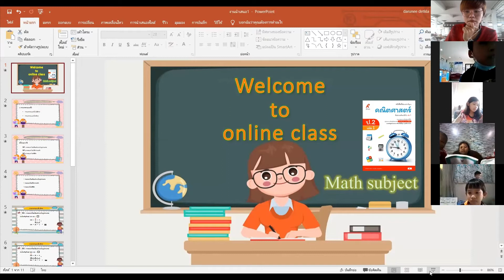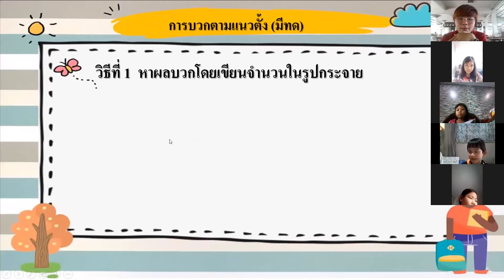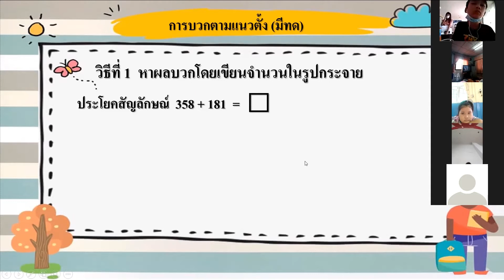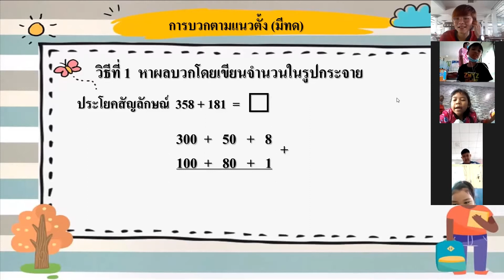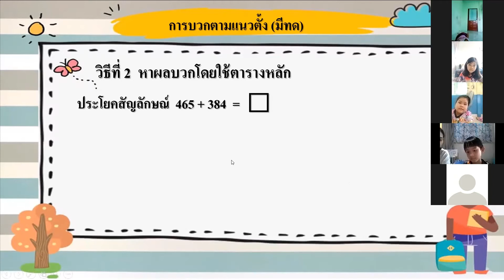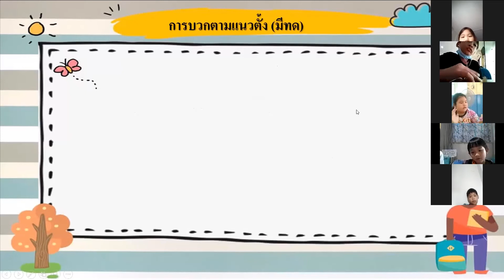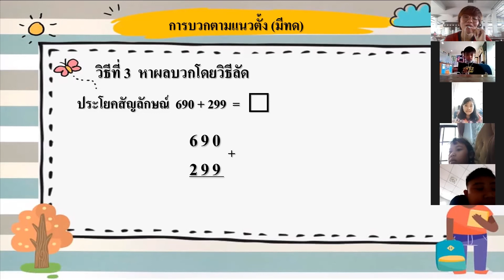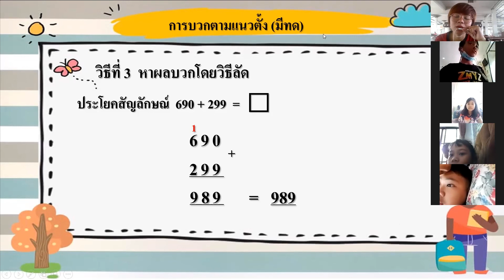Grade 2 : Math Subject (Reg) || Week 15 : (part 1)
รายวิชา คณิตศาสตร์ ระดับชั้นประถมศึกษาปีที่ 2 (Reg) สัปดาห์ที่ 15